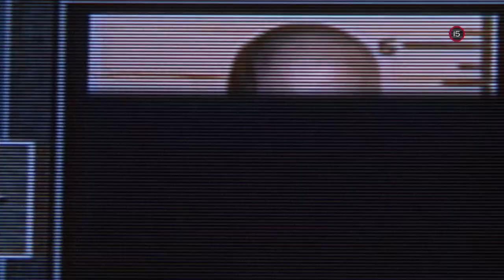Con Air (6.12.2020 o 20:25 na PLUSke)